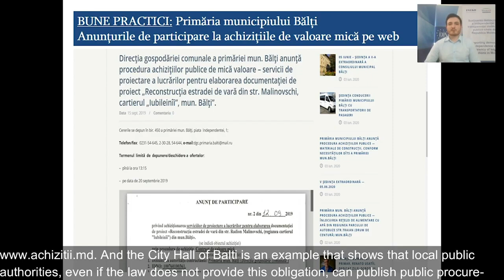Бельцкая мэрия четвертый год подряд признана самой транспарентной в Молдове